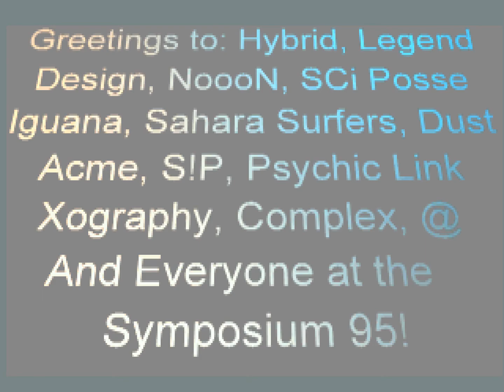Valhalla - Relapse (1995) [60fps]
Title: Relapse
Group: Valhalla
Platform: MS-DOS
Type: Demo
Released: October 1995